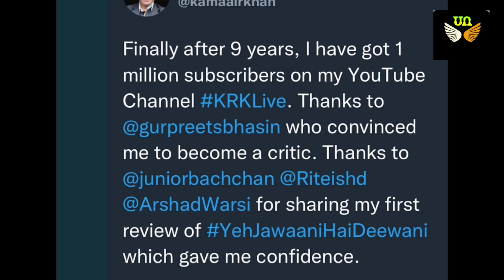1M Subscriber After 9 years😯 || Tiktok Come back in India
1m subscriber,1m subscriber on krk YouTube channel after 9 years, Tiktok, Tiktok comeback in India, Tiktok new update, krk, Youtuber news,